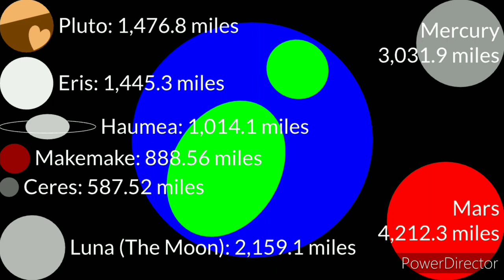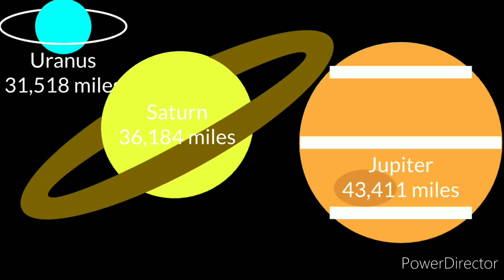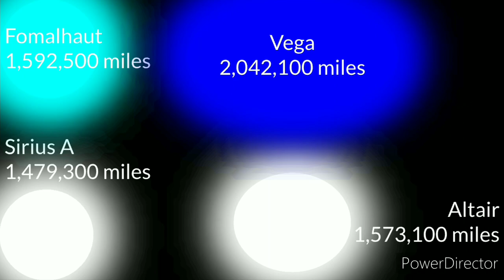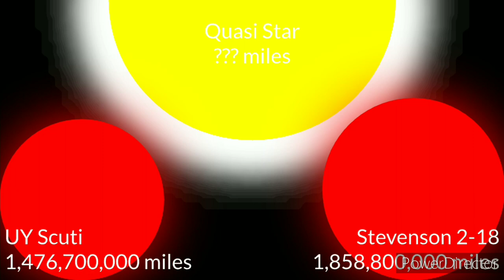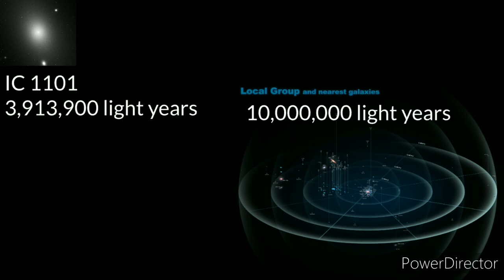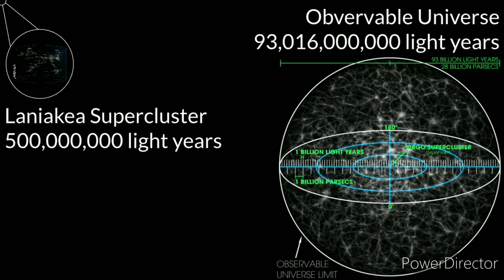Universe Size Comparison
This video is all about comparing the Universe from smallest to biggest. We have from countries to dwarf planets to small stars to planets to big stars to nebulas to galaxies to voids, to the Universe in five and a falf minutes. Be careful though. I wouldn't recommend headphones because during the outro, the music gets very loud if you have your volume up too high. Anyways, Enjoy!!

0:00 Intro
0:24 Countries
0:35 Planets and D. Planets
0:57 Ice/Gas Giants
1:12 Jupiter/Saturn Moons
1:27 Red Dwarves
1:40 The Sun and Bigger
2:23 Milky Way Center
2:34 More Stars
3:06 Hypothetical Star and the Smallest Nebula
3:17 10 Light-years and More
3:42 Galaxies
3:58 Milky Way Galaxy and the Magenetic Clouds
4:08 Galaxies over 100,000 Light-years
4:32 Largest Galaxy
4:43 HUGE sections of the Universe
5:02 The Observable Universe!!
5:13 Outro